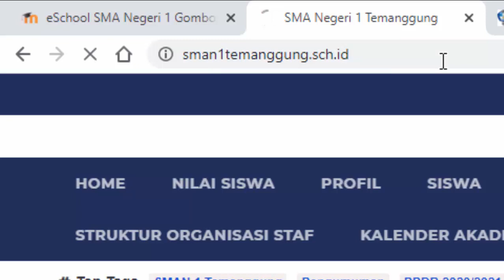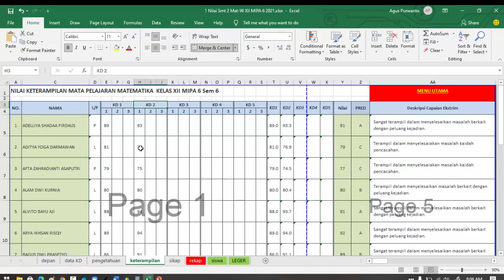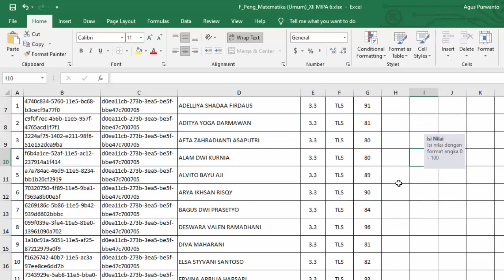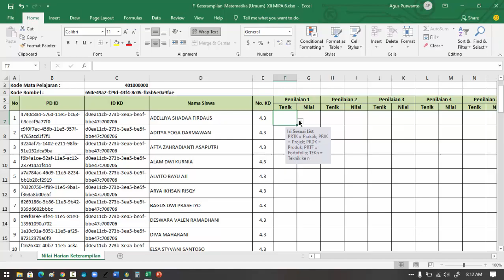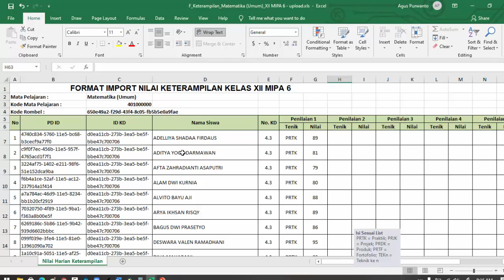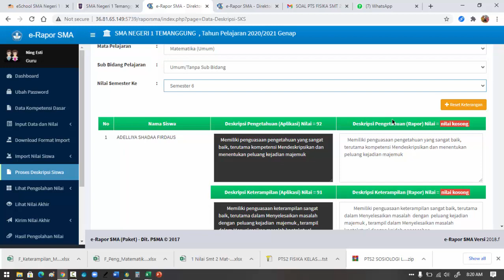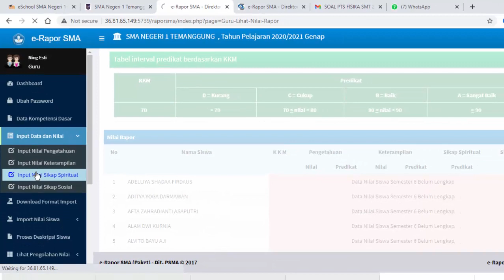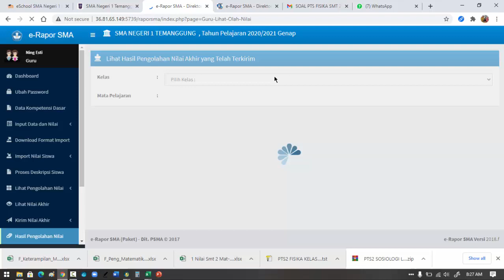Cara Entri Nilai di E-Raport